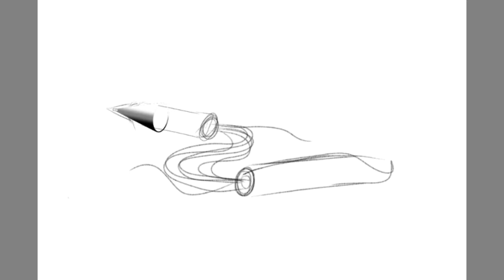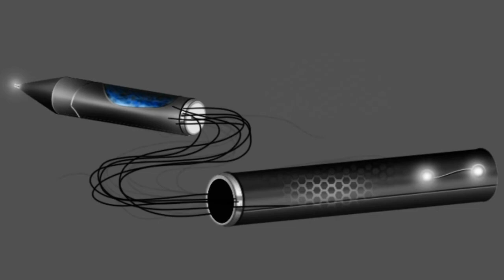5g pen digital illustration